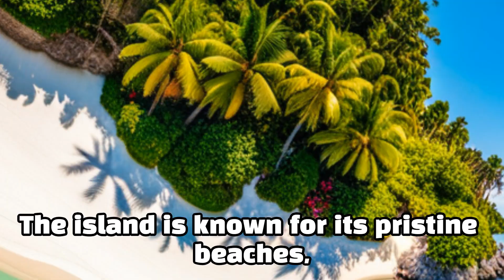Bintan an island resort in the Riau Islands province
Yes, Bintan is indeed an island resort located in the Riau Islands province of Indonesia. It is part of the Bintan Regency and is situated just off the southeastern coast of the island of Sumatra. Bintan Island is known for its pristine beaches, crystal-clear waters, and lush tropical landscapes, making it a popular destination for tourists seeking relaxation and outdoor activities.

The island is easily accessible from Singapore, as it is located just a short ferry ride away. Many tourists from Singapore visit Bintan for a quick getaway or a weekend retreat. The main tourist areas on the island include Lagoi, Tanjung Pinang, and Trikora Beach.

Bintan offers a range of accommodation options, from luxury resorts and private villas to budget-friendly hotels. The resorts often feature beautiful beachfront locations, golf courses, spa facilities, and a variety of water sports activities. Visitors can enjoy activities like snorkeling, scuba diving, jet skiing, kayaking, and sailing. The island also has a rich cultural heritage, and tourists can explore traditional villages, visit temples, and experience local cuisine.

Overall, Bintan Island is a popular tourist destination known for its natural beauty, serene beaches, and recreational activities, making it a desirable location for relaxation and enjoyment.